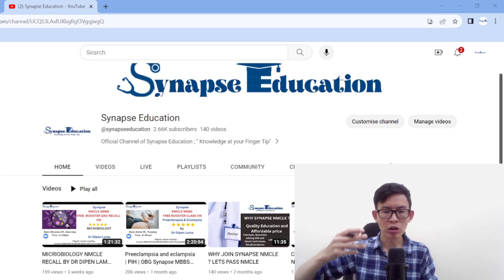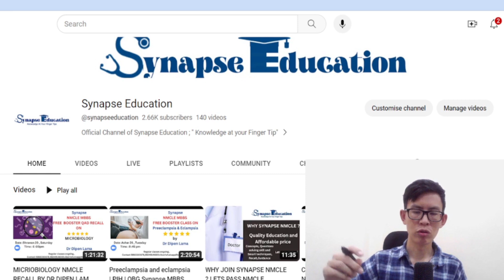Last 1 month tips to pass NMCLE | NMCLE MBBS QAD crash course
Last 1 month tips to pass NMCLE | QAD crash course admission ongoing
for admission viber/whatsapp /telegram us

Synapse Education is online educational platform for students. Our vision is quality and affordable education for all.